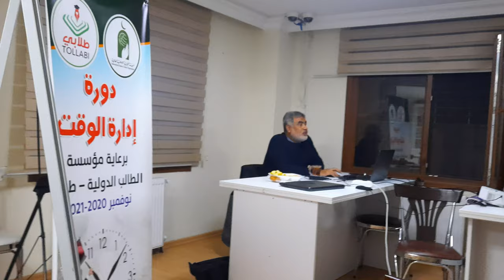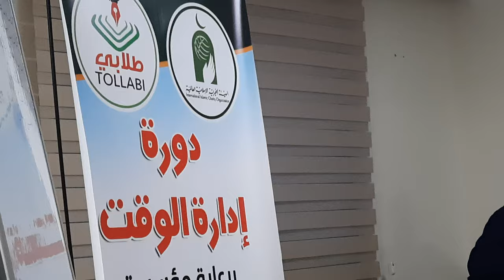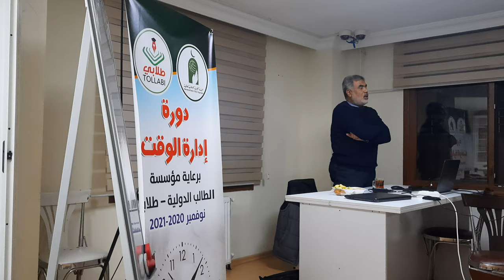٥/ دورة إدارة الوقت